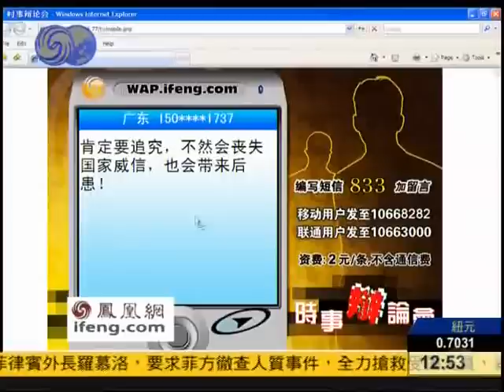时事辩论会2010-08-24 香港人质事件应否向菲律宾政府追究责任？3/3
主持人：刘庆东

嘉 宾：刘澜昌 何舟 谭志强

简　介：菲律宾马尼拉发生香港康泰旅行团挟持人质事件，最后以流血伤亡结束。据传媒报道，事件发生期间，菲律宾总统府发言人里基曾表示，菲总统府不会与枪手谈判，令香港人无不为人质安危忧心不已。